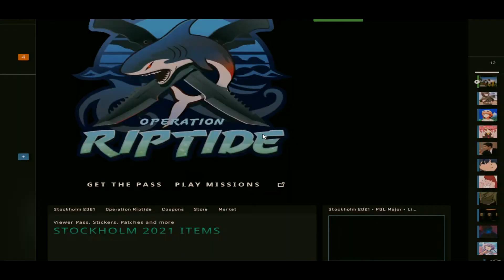the video which must be watched